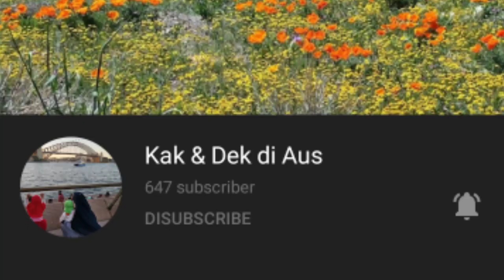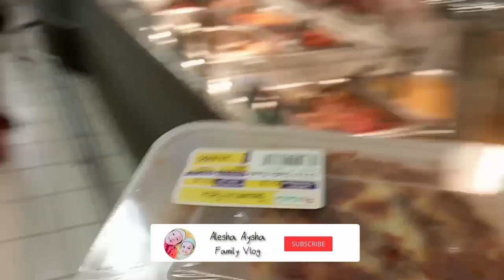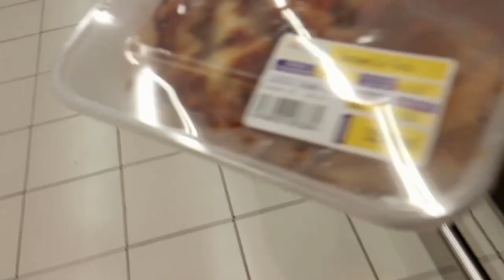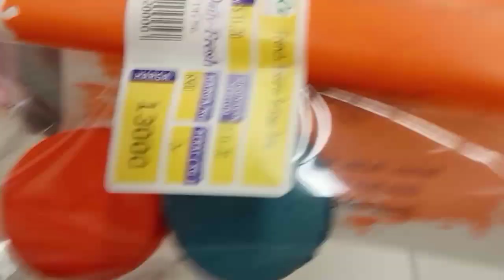jalan-jalan ke lulu hypermarket | cobain kue macaron | family vlog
Asalamualaikum

Halo teman online semoga sehat selalu yah...
video kali ini Alesha Aysha Jalan-jalan ke lulu, seru loh

Maskasih

Wasalamualaikum